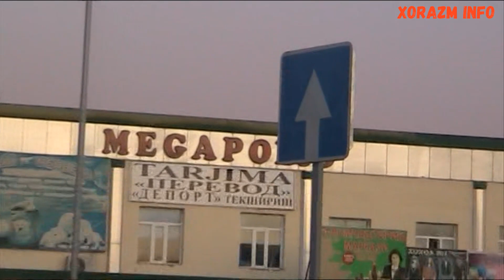Diqqat ! Urganch Dehqon Bozorda Yangi Yo`l Belgilari !